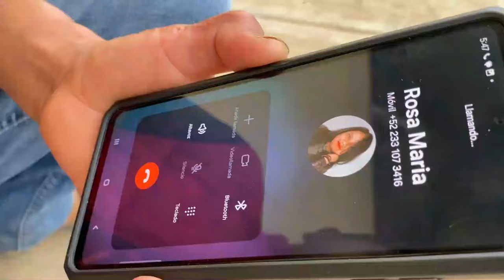DONDE ESTARAS AMOR | GRUPO NOCHE FANTASTICA | VIDEO OFICIAL